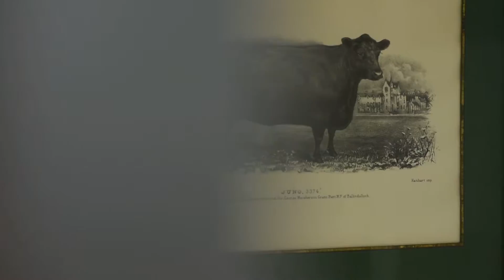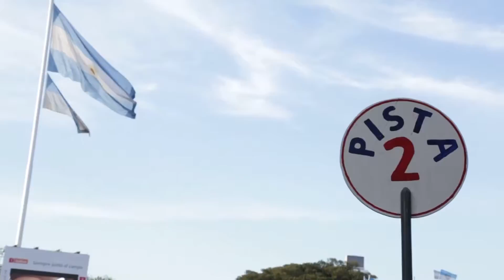La Exposición de Ganadería 2017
ASOCIACION ARGENTINA DE ANGUS